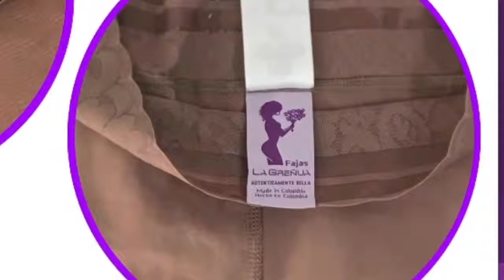FAJA PANTY CACHETERA ZIPPER FRENTE BY LA GREÑUA